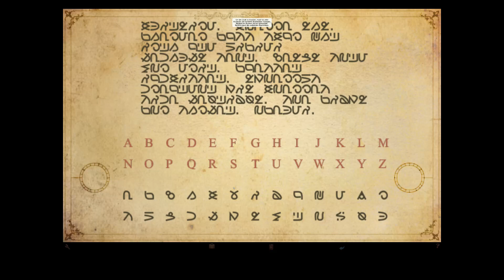Baphomets Fluch: The Director's Cut - Walkthrough 05 - Ohne Kommentar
Enthülle die Identität eines mörderischen Clowns. Erkunde die Legende der Tempelritter. Enträtsle eine Intrige, die so verschlungen ist wie die Katakomben, in denen du herumschleichen wirst.
Du bist George Stobbart, ein Amerikaner in Paris, und es kommt dir reichlich seltsam vor, als ein Akkordeon spielender Clown mit einer Aktentasche unter dem Arm aus einem Café läuft. Augenblicke später lässt dich eine gewaltige Explosion durch dich Luft fliegen, mitten hinein in eine finstere, weltweite Intrige.